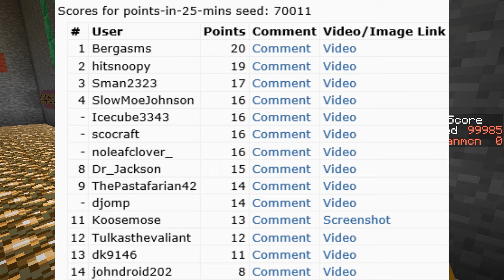Minecraft BINGO v2.4 weekly seed challenges! (posted 2014-11-14)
Want to compete against others on common seeds with the same BINGO card and spawn point? Then this is for you!

Congrats to last week's video winners from the subreddit!

This week I suggest two seeds to play 'blind' (without having played before or watched others) for a bingo:

weekly blind bingo seed: 60023
weekly blind bingo seed: 60026

as well as a _bonus_ blind seed to go for the most items in under 25 mins (score when the GameTime reaches 1500):

weekly blind points-in-25-mins seed: 70021

and also a non-blind seed you can practice/route/optimize this week for bingo or blackout:

weekly practiced seed: 99985

Play these seeds in Minecraft 1.8 with Minecraft BINGO v2.4!

You can post links to your videos/times on the challenge thread on reddit:

Have fun!